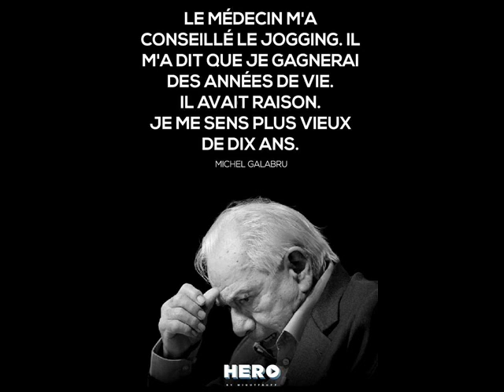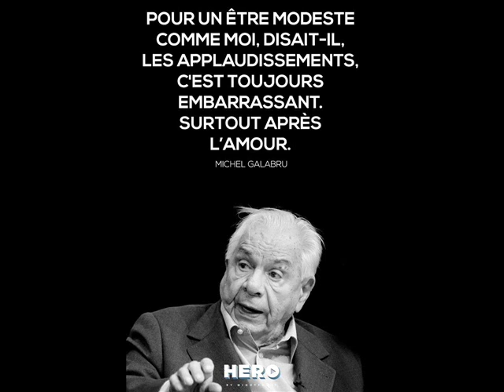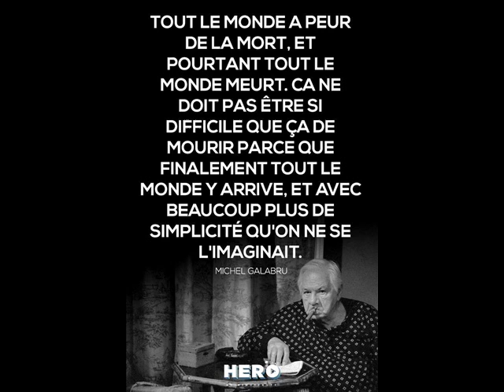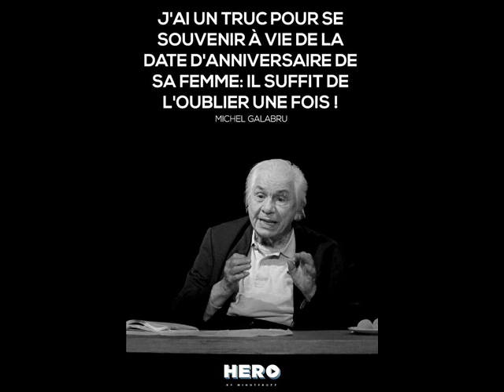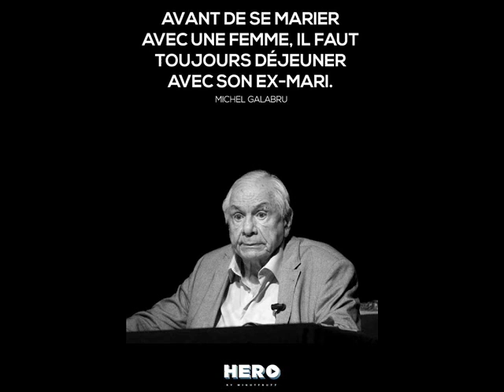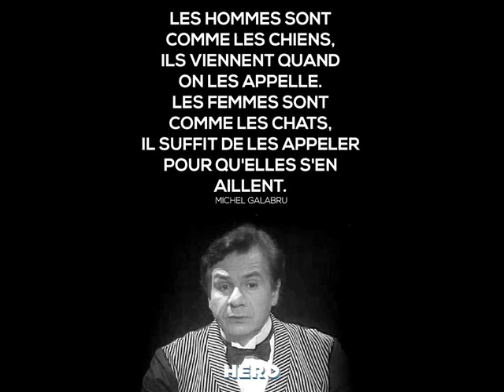QUELQUES IMAGES EN HOMMAGE A MICHEL GALABRU